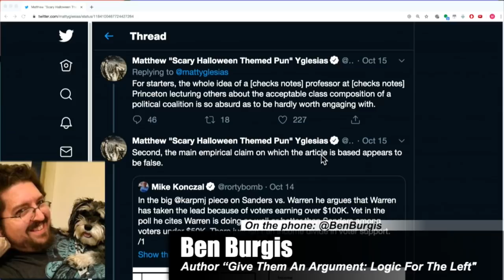Debunk: Warren, Biden & The Professional Managerial Classes Wrong Theory Of Change ft. Ben Burgis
Ben Burgis debunks Biden, Warren, and the Professional Managerial Class's theory of change.